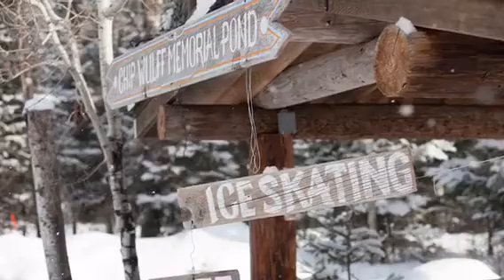Winter in the Minocqua Area! Minocqua, WI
Winter in the Minocqua Area!